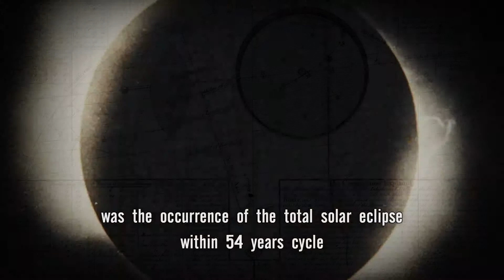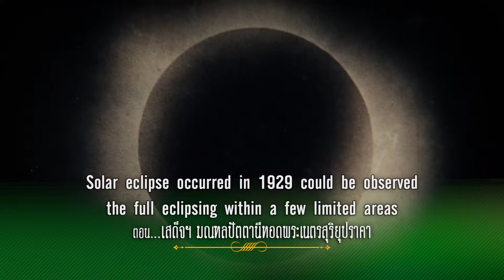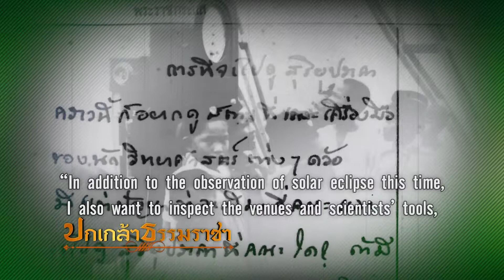ปกเกล้าธรรมราชา ตอน35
ปกเกล้าธรรมราชา ตอน35...เสด็จฯ มณฑลปัตตานี ทอดพระเนตรสุริยุปราคา
เพื่อเทิดพระเกียรติพระบาทสมเด็จพระปกเกล้าเจ้าอยู่หัว เนื่องในโอกาสวาระ 120 ปีแห่งวันพระบรมราชสมภพ และยูเนสโกทรงยกย่องให้พระองค์เป็นบุคคลสำคัญของโลก สถาบันฯ ได้ประสานความร่วมมือกับสถานีโทรทัศน์รวมการเฉพาะกิจเพื่อออกอากาศสารคดีชุดดังกล่าว จำนวน 120 ตอน (ตอนละ 3 นาที) โดยทุกท่านสามารถติดตามชมได้ตามช่วงเวลา ดังนี้
สถานี เวลาออกอากาศ เวลาออกอากาศ
(วันธรรมดา) (วันเสาร์-อาทิตย์)
ช่อง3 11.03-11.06 น. 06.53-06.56 น.
ช่อง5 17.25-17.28 น. 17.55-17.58 น.
ช่อง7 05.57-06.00 น. 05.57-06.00 น.
ช่อง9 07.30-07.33 น. 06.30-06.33 น.
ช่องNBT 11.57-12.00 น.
*หมายเหตุ : เวลาในการออกอากาศอาจจะมีการปรับเปลี่ยนตามนโยบายของแต่ละสถานี